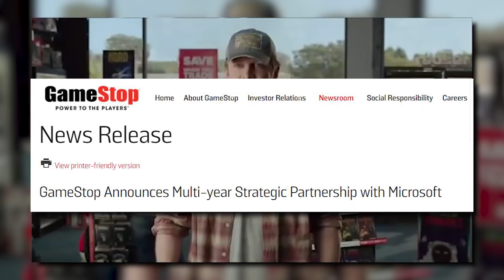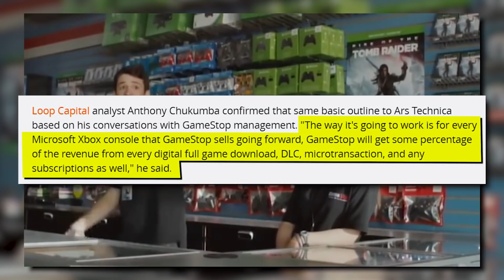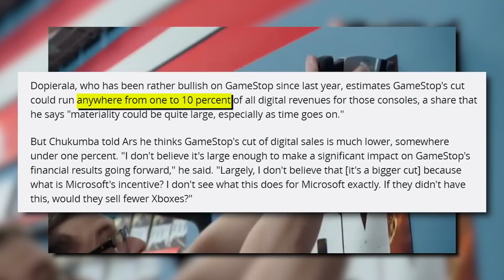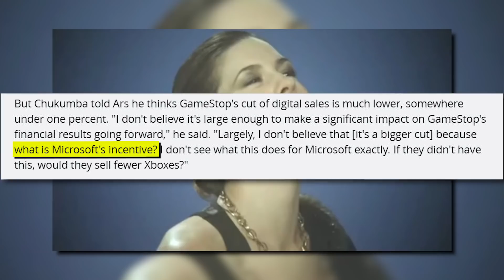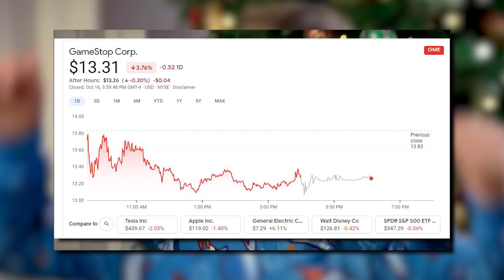Microsoft comes to GameStop's rescue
Microsoft has signed a unique deal with GameStop that will allow them to take a lifetime cut of digital game sales purchased from future Xbox’s that they sell in stores. GameStop’s market value has been floundering for the past couple of years and covid has certainly made matters worse for everyone’s ‘favorite’ retail video game store. However, this deal might be the start of something entirely new if Sony decides to sign a similar contract for the PS5. All things considered, this might be the big break GameStop has needed for a while to establish a more forward-looking revenue stream instead of relying solely on used games or game adjacent merchandise. Will it be enough to pull GameStop through another couple of years? We don’t know, but we are definitely going to talk about it on today’s episode of Inside Gaming Daily!

SOURCES

[Ars Technica] Microsoft will give GameStop a share of Xbox’s digital revenues